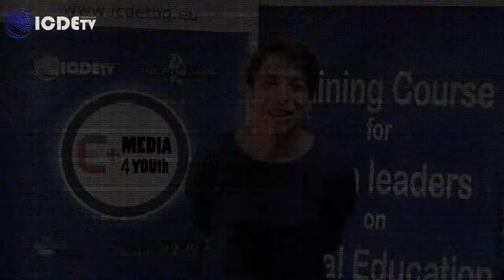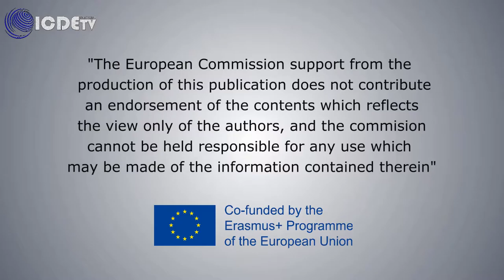One Minute with: YOUTH OF THE WORLD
Today Elisabetta present briefly the concept of Youth of the World, proud project of ICSE & co. This is just one follow up of the Training Course for Youth leader for Global Education.